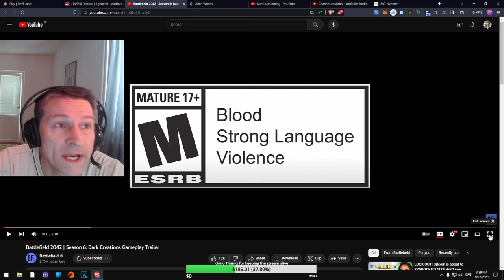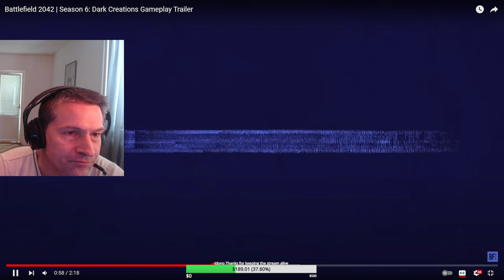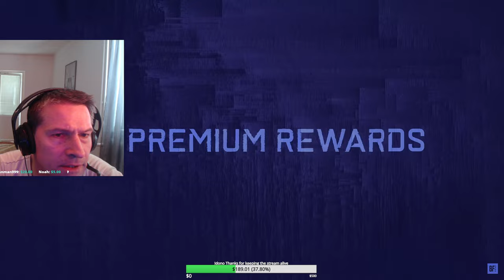Battlefield 2042 season 6 trailer - My thoughts